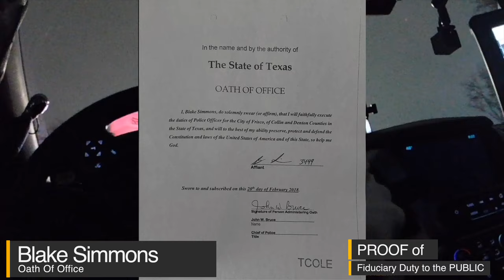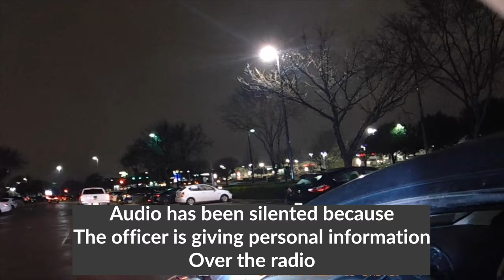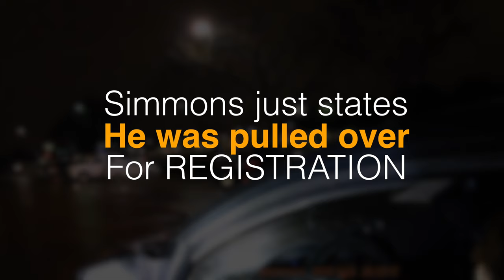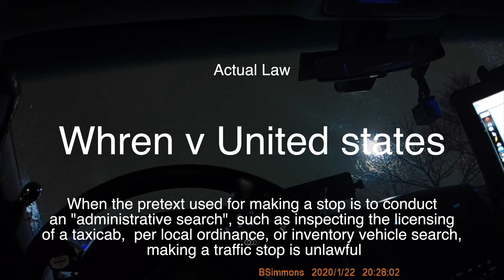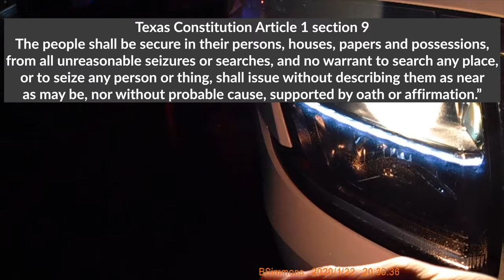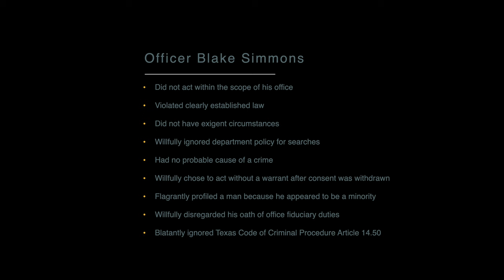Blake Simmons Body Cam Annotated